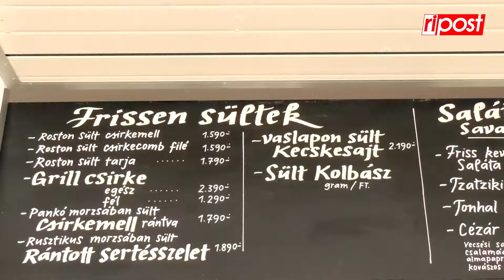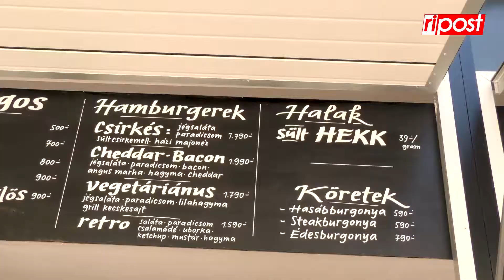„Próbáljuk túlélni” – Hiába a jó idő, nehéz helyzetben vannak a vendéglátósok